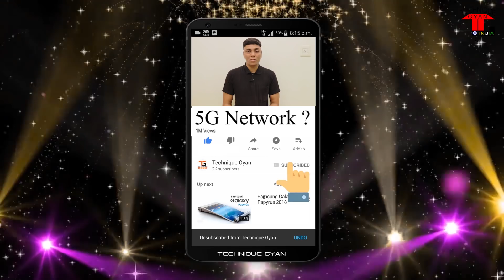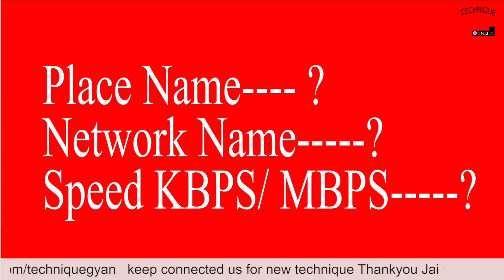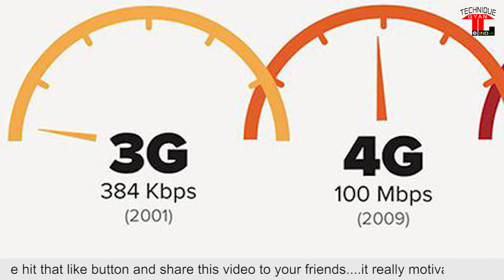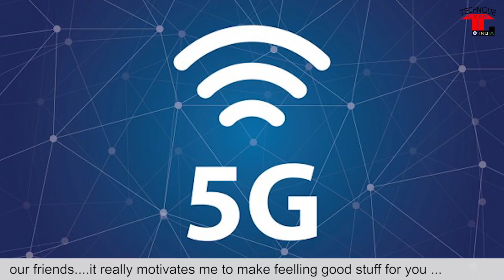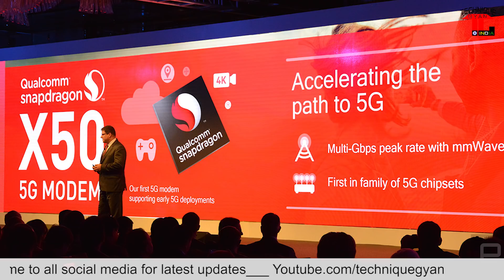5G Network क्या है | कहाँ है | कब आएगा ? (Part 2) My Opinions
HINDI - 5G Network क्या है | कहाँ है | कब आएगा ? (Part 2) My Opinions

5G is the coming  fifth-generation wireless broadband technology based on the IEEE 802.11ac standard.

5G will provide better speeds and coverage than the current 4G. 5G operates with a 5Ghz signal and is set to offer speeds of up to 1 Gb/s for tens of connections or tens of Mb/s for tens of thousands of connections. Huawei, a major player in the Chinese mobile market, believes 5G will provide speeds 100x faster than 4G LTE offers. 5G also increases network expandability up to hundreds of thousands of connections.
The signal technology of 5G has also been improved for greater coverage as well as spectral and signaling efficiency. These improvements stand to further enable changes